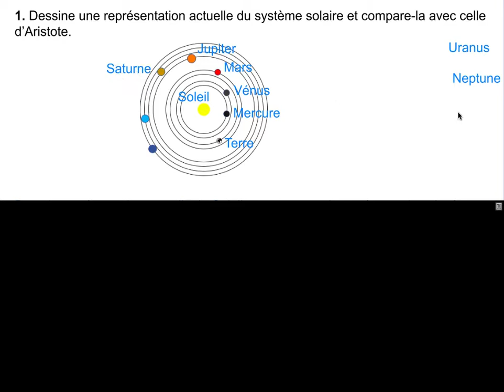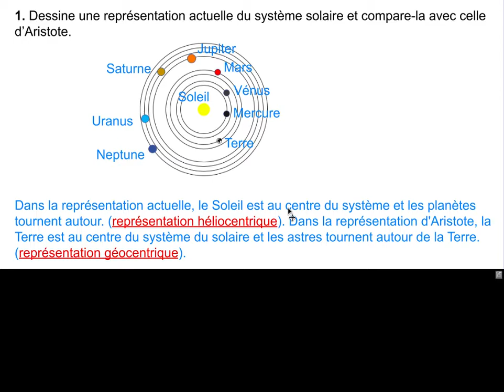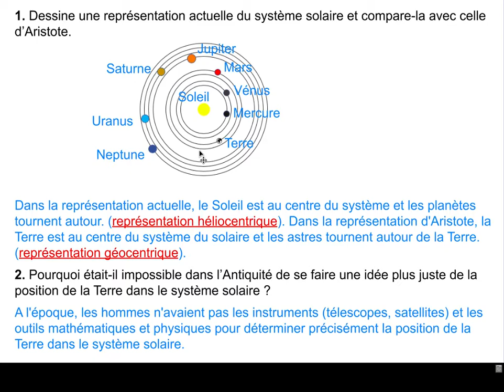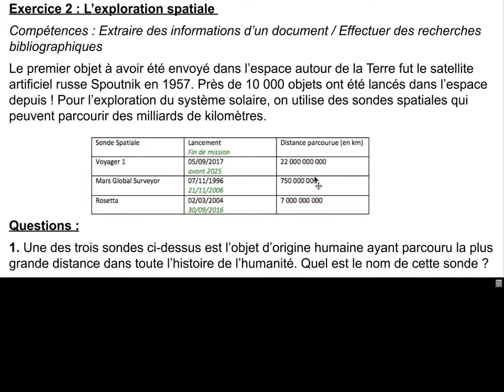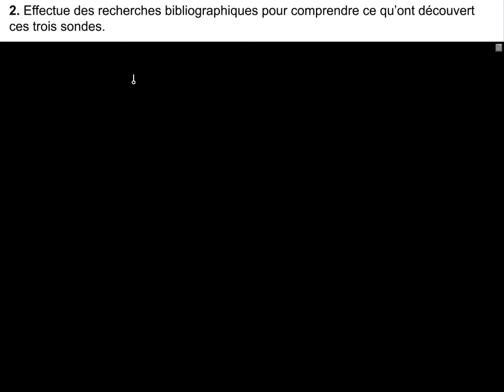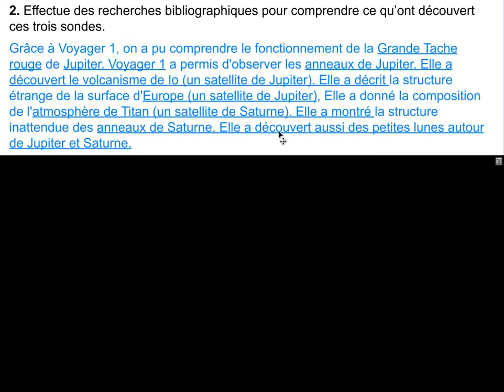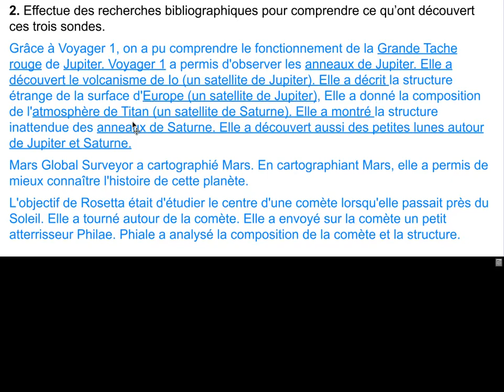Exercices sur la représentation de la Terre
Dans cette vidéo, je corrige 2 exercices sur la représentation de la Terre et sur la connaissance du système solaire au cours du temps.